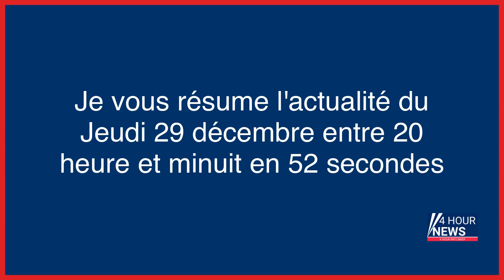Résumé de l'actualité du jour : Jeudi 29 décembre entre 20h et minuit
- «Son héritage ne sera jamais oublié» : les hommages à Pelé du monde du football
- Pelé, à jamais le premier
- Mbappé, Ronaldo, Messi ? « Non, Pelé n’a pas d’héritier »
- Mort de Pelé : le Brésil pleure son «plus grand ambassadeur»
- La styliste britannique Vivienne Westwood, icône du punk, est morte
- Saint-Ouen : un jeune homme poignardé à mort en pleine rue, plusieurs suspects recherchés
- Ligue 1 : Marseille monte sur le podium, Lens freiné à Nice